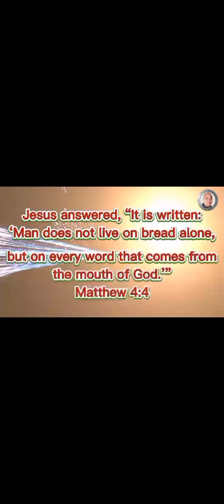UNANG LINGGO NG TAON || NAPASYAL SA MARIKINA